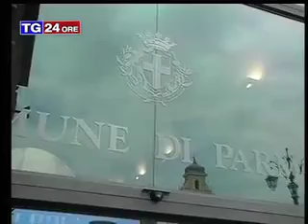"Tagli a Imu e Tasi, il Governo non tolga altre risorse ai Comuni"